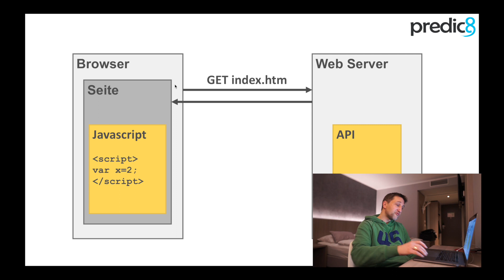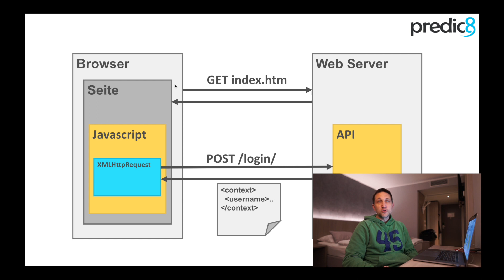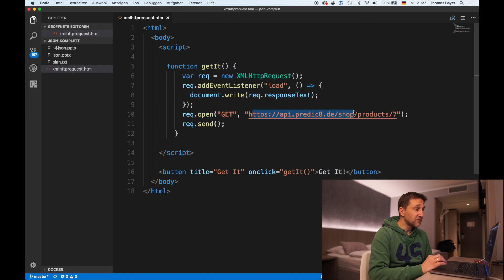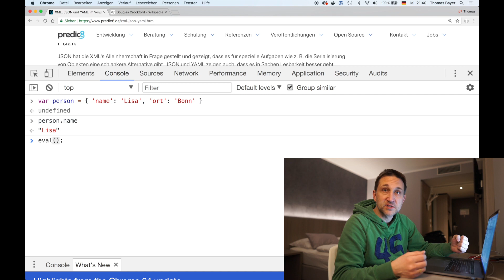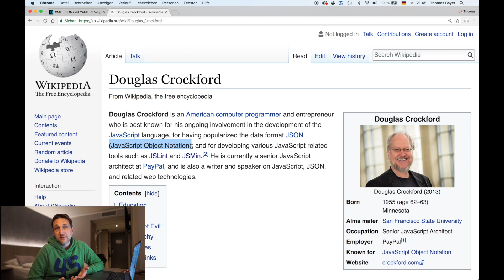History: Von AJAX & XML zu JSON - Das JSON Tutorial #1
Im ersten Teil zu dieser großen Reihe zu JSON geht es um die Geschichte und Entstehung von JSON.

Wie kam es zur Erfindung von JSON? Das X in AJAX stand für XML und der HTTP Client im Browser heißt heute noch XMLHttpRequest. Aber bereits nach kurzer Zeit wurde XML in der Kommunikation zw. Browser und Server durch eine Teilmenge der JavaScript Sprache ersetzt. Die Verarbeitung im Browser benötigte jetzt keinen XML Parser mehr und die JavaScript Object Notation war den Web Entwicklern wesentlich sympathischer. Möglich wurde die Verwendung von Teilen der JavaScript Sprache für die Übertragung durch die anonyme Objektschreibweise und die eval-Funktion. Erfinder oder besser wie er sagt Entdecker von JSON ist Douglas Crockford.